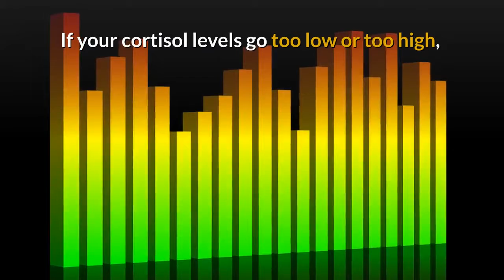Chiropractic Care and an Increased Immune System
This week’s minute looks at studies showing the link between chiropractic care and an increased immune system.

The American Public Media reported that over $40 billion dollars is spent annually to address winter colds and flu.  That’s a significant amount of money just to feel better and not actually be better.

“Wellness” has been the new buzzword for the past decade and even hospitals are claiming to focus on wellness, even though their doctors have no training in wellness vs. disease care.

The goal of wellness is to increase our immunity to viruses and bacterial causing disease.  The hormone cortisol plays an important role in regulating our immune system.  If your cortisol levels go too low or too high, this can lead to  regular infections, chronic inflammation, autoimmune disease or allergies.  Maintaining a balanced level of cortisol is an important part of staying healthy.

Research done by the University of Madrid Medical School and the Department of Health and Science found that when a patient receives a chiropractic adjustment, certain neuropeptides, or neurotransmitters in the brain increase.

Another study reported that a cervical spinal manipulation group showed significant increase in cortisol plasma concentration immediately after chiropractic treatment, which verifies that chiropractic care has a direct link to the cortisol-immunity connection.

Remember, if your goal is overall wellness, get regular chiropractic checkups for the whole family and make sure your nervous system is functioning 100%.

Your health will be better because of it.

To get your health and life back,
Dr Nicole Bernic
Fourways Chiropractic
51 Galloway Avenue
Douglasdale
2191